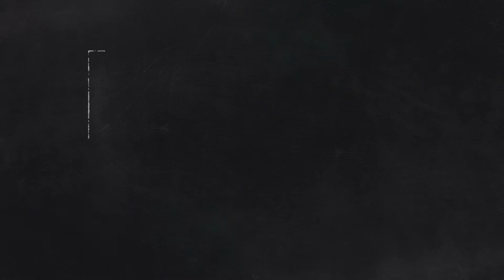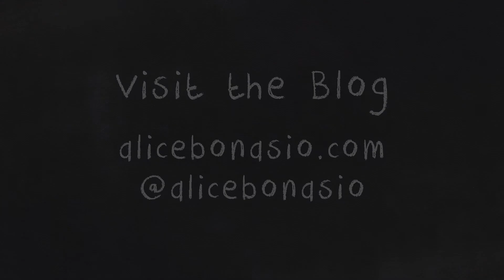EdTech Trends - Bibblio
Regular video blog from EdTech Trends exploring the future of education technology through the eyes of entrepreneurs and education pioneers. to see more!